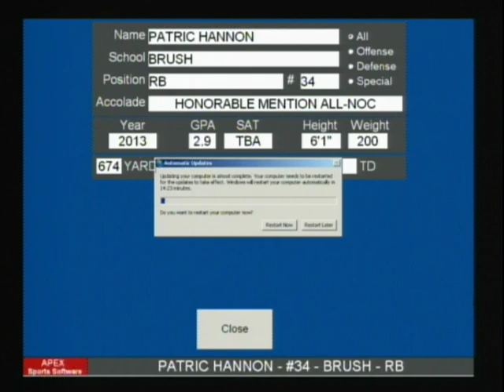Patric Hannon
2010 (Sophomore) Highlights